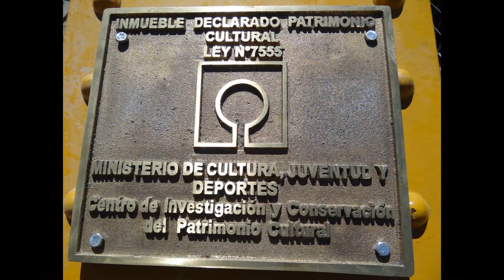Ministerio de Cultura entregó Puente Real restaurado a ciudadanos de Liberia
Puente Real -- 102 años de historia. El Puente Real de Liberia es una estructura característica del siglo XX, construido en 1910 aproximadamente. Sus componentes son de acero, fabricado en Estados Unidos e importado al país.

Adrián Vindas, del Centro de Patrimonio, afirmó que este tipo de puentes tienen una estructura similar a la de puentes tipo bayle, que se usan actualmente. "Es un puente muy monolítico, en el sentido que se puede levantar como si fuera una sola pieza", expresó el titular de Patrimonio.

"La estructura es muy tradicional para la época, precisamente por la facilidad de ensamblaje, así como el bajo costo de mantenimiento que implicaba. El puente forma parte de la ruta original que había hacia el sector sur del país, época en que no existía la autopista", afirmó Adrián Vindas, del CICPC.

El Centro de Investigación y Conservación del Patrimonio Cultural del MCJ informó que los trabajos para remozar el Puente Real incluyeron la revisión de piezas como vigas, viguetas, tensores, y en general los elementos que conforman la armadura del puente.

Los elementos dañados se reemplazaron con piezas nuevas; mientras que las piezas recuperables, se limpiaron, enderezaron y pintaron. Además, se pintó el puente en su totalidad.

Por otra parte, se construyó un pórtico de acceso general, con la finalidad de restringir el paso de vehículos de peso mayor al de la capacidad del puente. "Buscamos evitar el ingreso de vagonetas cargadas con materiales o autobuses grandes o articulados, incluso. El puente tendrá una capacidad de carga igual al que tenía en sus inicios, es decir 10 toneladas de peso como máximo. Esto implica que pueden circular vehículos livianos, microbuses escolares, camiones pequeños y ambulancias", afirmó Vindas.

En el caso de camiones de bomberos, no se recomienda que circulen sobre la estructura, debido al peso que genera el agua que transportan, informó Patrimonio.

El puente metálico fue adquirido en Estados Unidos, a American Bridge Company of New York. Por los materiales que lo componen y su diseño estructural, representa una muestra del avance tecnológico en la construcción de puentes en Costa Rica durante la primera mitad del siglo XX. Esta obra se declaró Patrimonio Histórico Arquitectónico en 2005 y su restauración tuvo un costo de ¢120 millones de colones.

Oficina de Prensa - Ministerio de Cultura y Juventud